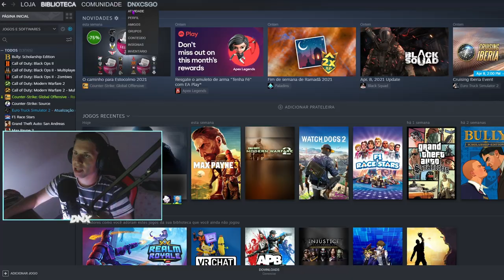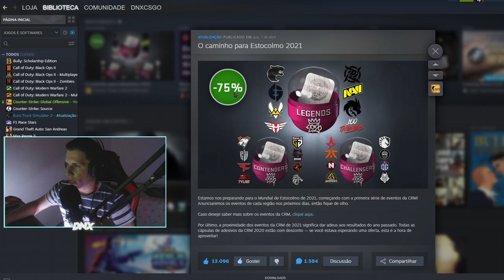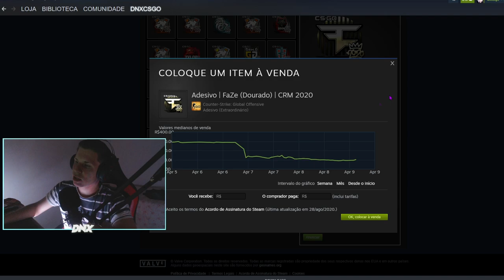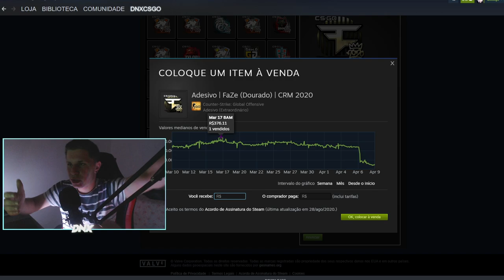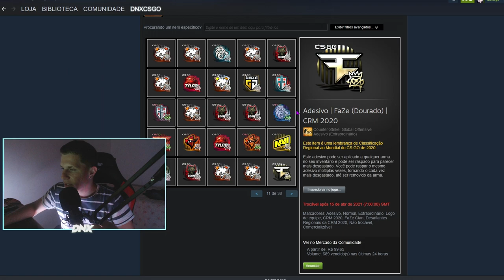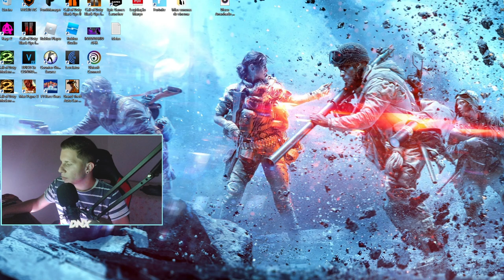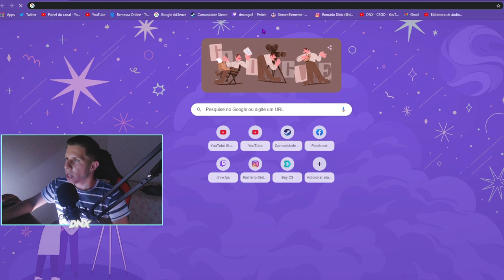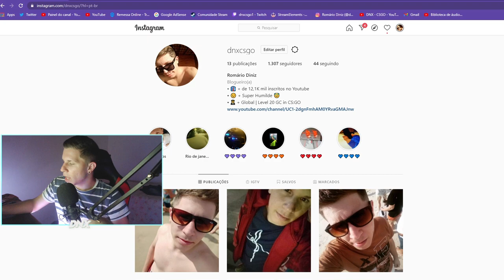CS:GO PROMOÇÃO DE ADESIVOS CRM 2020 - COMO LUCRA MUITO (100% de LUCRO)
NOVA UPDATE NO CS:GO - IMPACTO GRANDE NOS PREÇOS DO MERCADO DO CSGO NA STEAM, HORA DE LUCRA, DICAS 1000% de LUCRO.

PROMOÇÃO DE ADESIVOS CRM 2020 - COMO LUCRA MUITO (1000% de LUCRO)